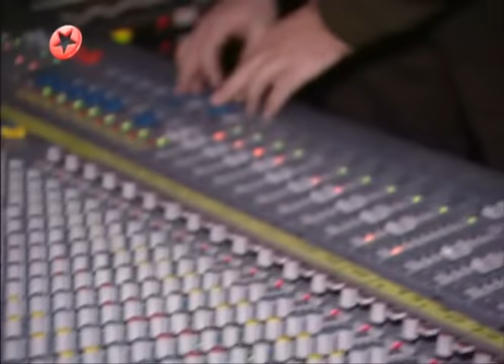No Angels beim Popstars Casting 2001/The Dome Winter 2001 (BroSis)